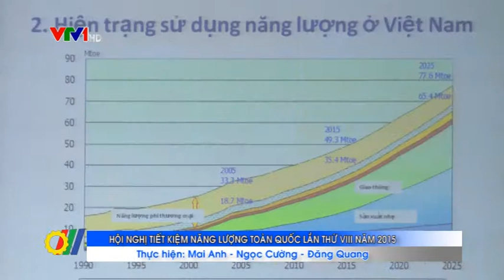Hội nghị Tiết kiệm năng lượng toàn quốc lần thứ VIII năm 2015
Vừa qua, tại Hà Nội, Tổng Cục Năng lượng - Bộ Công Thương phối hợp với Sở Công Thương thành phố Hà Nội tổ chức Hội nghị Tiết kiệm năng lượng toàn quốc lần thứ VIII năm 2015. Đây là hội nghị thường niên được tổ chức với mục tiêu đánh giá những kết quả thực hiện Chương trình Mục tiêu quốc gia sử dụng năng lượng tiết kiệm và hiệu quả, định hướng nội dung triển khai chương trình năm 2016 và giai đoạn 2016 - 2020...